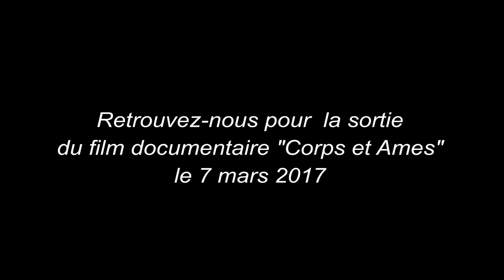Voeux 2017 du Centre médico-social Lecourbe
Tous les acteurs du CMS Lecourbe - Fondation Saint Jean de Dieu vous souhaitent une belle année 2017 pleine d'espérance !